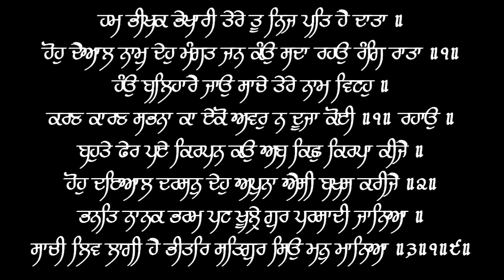Hum Bhikhak Bhkhari Tere - Puratan Hazoori Ragi Bhai Bakshish Singh